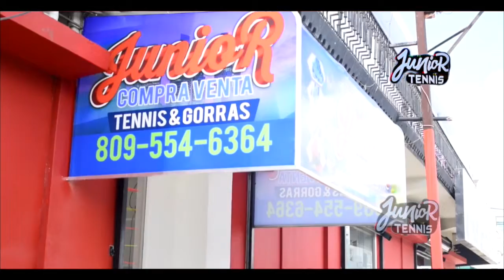Junior Tennis - Marzo a La Moda 2016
Vestir Elegante Y A La Moda No Siempre Cuesta Mucho, Compruebalo En Junior Tennis!...